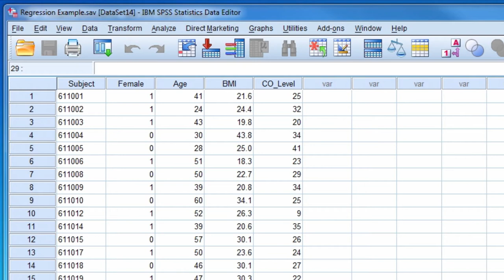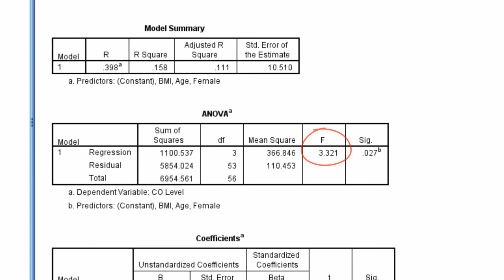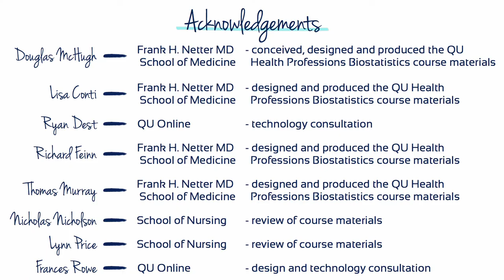SPSS Video #15: Calculating Regression In SPSS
This video demonstrates how to calculate regression coefficients using the statistical software program SPSS.

SPSS can be used to calculate regression coefficients for various types of data.